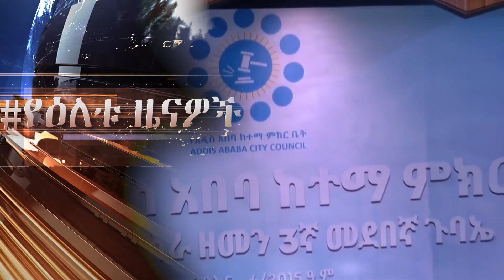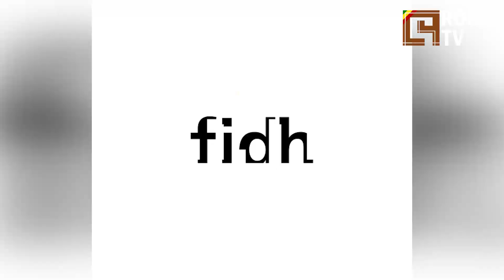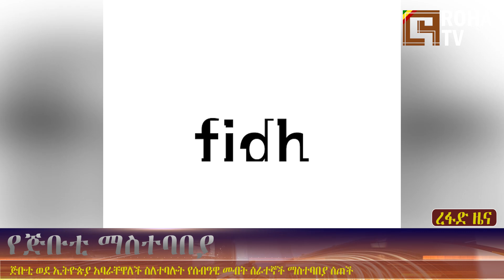ሮሃ ዜና | ሲኖዶሱ አዲስ ጥሪ አስተላልፏል!ፍጥጫው ቀጥሏል! የከተማ አስተዳደሩ ውሳኔ! | መዓዛ መሃመድ በአሜሪካ ስለኢትዮጵያ የተናገረችው!